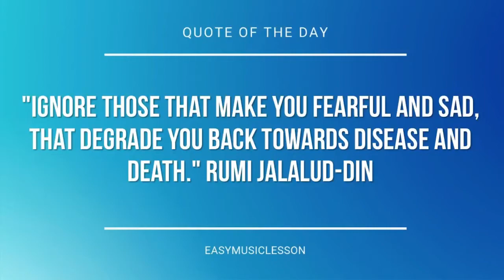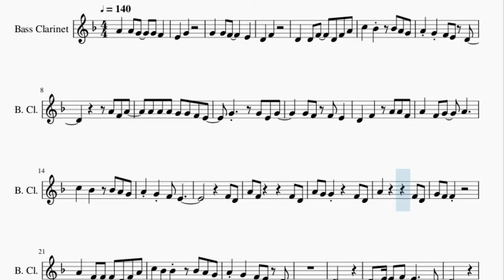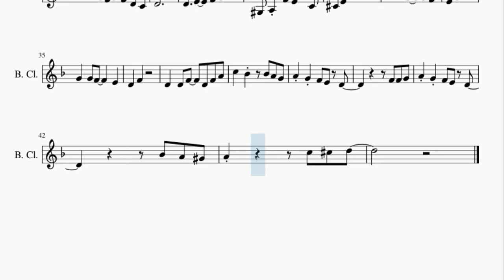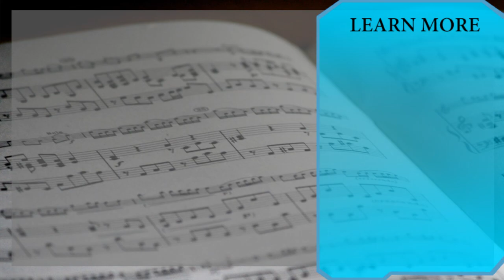Bass Clarinet Sheet Music: How to play Sailor Moon Theme Song by Tetsuya Komoro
Here is a sheet music/tab video on the song Sailor Moon Theme Song by Tetsuya Komoro on the bass clarinet. A bass clarinet sheet music arrangement which is transposed to notes that are easily played by bass clarinet, for the song Sailor Moon Theme Song by Tetsuya Komoro.

EasyMusicLesson teaches you to play the your favorite instrument, through well-arranged sheet music so that you too can learn how to play Sailor Moon Theme Song by Tetsuya Komoro on the bass clarinet as fast as you can. A bass clarinet sheet music with backing tracks to help your play the song better.

Chords of Bass Clarinet arrangement:
C Min   G Maj   G Maj   C Min   C Min   C Min Maj 7   F Min
F Min   G Maj   G Maj   C Min   C Min   G Maj   G Maj   C Min
C Min   C Min   F Min   F Min   G Maj   G Maj   C Min   C Min
G Maj   G Maj   C Min   C Min   C Min Maj 7   F Min   F Min
G Maj   G Maj   C Min   C Min   F Min   F Min   C Min   C Min
F Min   F Min   G Maj   G Maj   G Maj   C Min   G Maj   G Maj
C Min   C Min   C Min Maj 7   F Min   F Min   G Maj   G Maj
C Min   C Min   G Maj   G Maj   C Min   C Min   G Maj 7

Melody notes of Bass Clarinet:
A4   A4 G4   G4 F4
E4   G4
G4   G4 F4     E4
D4   F4
D4   D4 F4   D4 F4 A4
C5   A#4   A#4 A4 G4
A4 A4 A4 G4 G4 F4 E4
D4   F4   A4 A4 F4
A4   F4 G4   A4
A4 G4 F4 E4
F4 D4
A4 F4       F4 D4
A4 G4 G4     F4 D4
A4   F4 F4   D4 F4 A4
C5 A#4 A#4   A#4 A4 G4
A4 G4 F4 E4 D4
D4
D4   E4   F4 E4     C4
D4
A4   G4 F4 G4 F4 D4 C4
D4
D4   E4   F4 G4
G#3 A3 F4 E4 C4
C#4 E4 A#4 A4
E4   G4
D4   F4
A#4 A4 G#4
A4       C5 C#5 D5